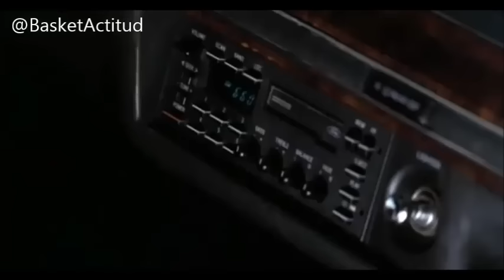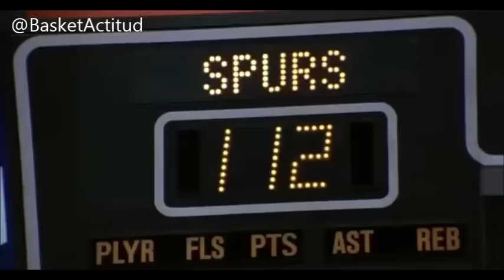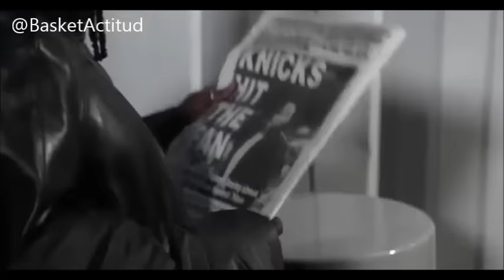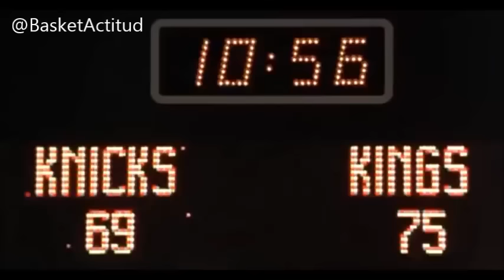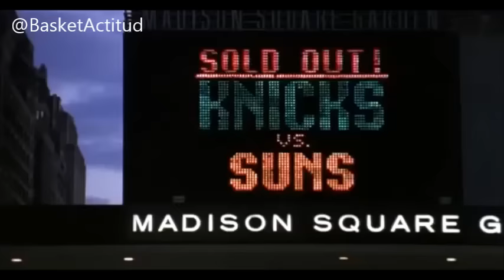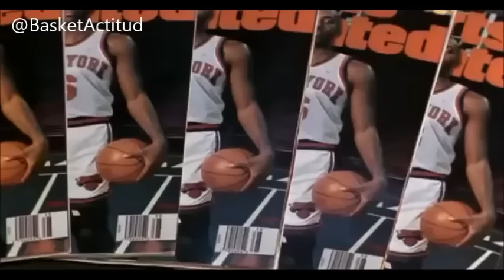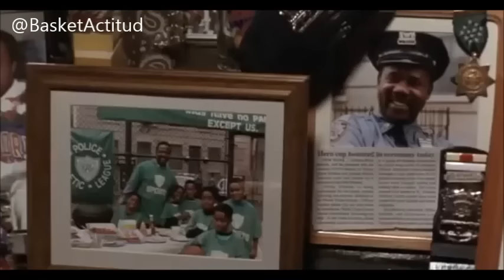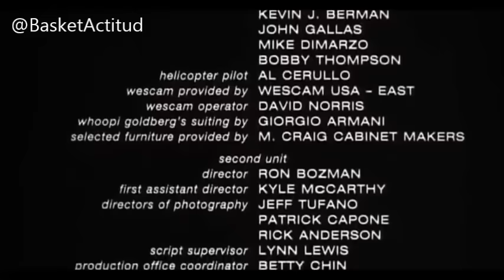Eddie | Pelicula sobre Baloncesto | Español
Una película muy entretenida que he visto mil veces y hace años. Esta muy entretenida y me gustaría que la vieseis :)

-Espero que os haya gustado este vídeo. En este canal tendréis mas así.

Podéis añadir en los comentarios los vídeos que os gustaría que subiese. También podeis mandarme LINKS de vídeos para que los suba y la gente los vea.

-Además espero vuestro LIKE y añadir un comentario que no cuesta nada ;)

►TW Basket Actitud Para enteraros de cuando subo vídeo.

INFORMACIÓN DEL CANAL:

►Todos los días habrá resumen sobre los mejores partidos jugados esa misma noche en la NBA, además de los TOPS posibles.

►Los vídeos se subirán todos los días en un horario desde las 15h hasta las 17h ESPAÑOLAS

► En época de basket de selecciones subiré diferente contenido en torno a ello.

►De vez en cuando subiré vídeos no relacionados con el Basket y con otra temática diferente (no muy habitualmente)